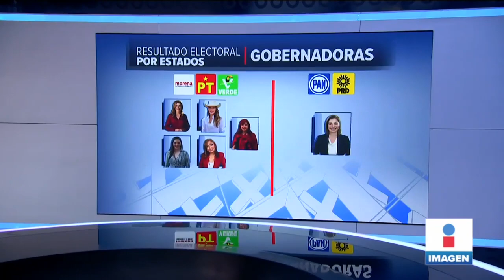¡Histórico! Ellas son las 6 mujeres que serán gobernadoras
Elecciones2021Mx | Por primera vez en la historia de México, seis mujeres serán gobernadoras; cinco son abanderadas de Morena y una más del PAN.